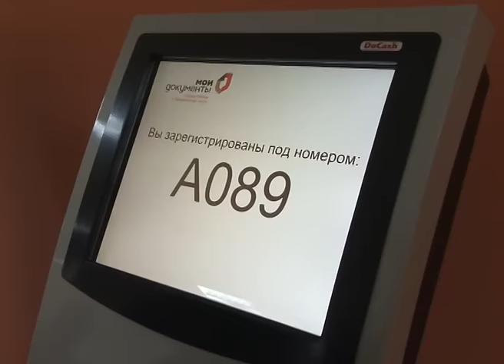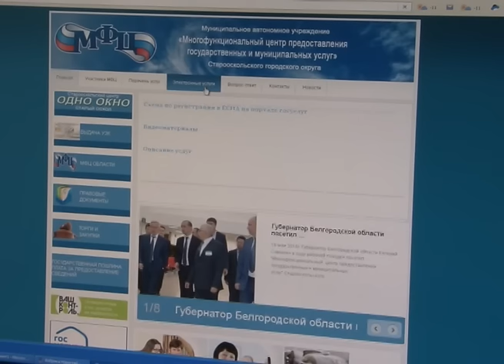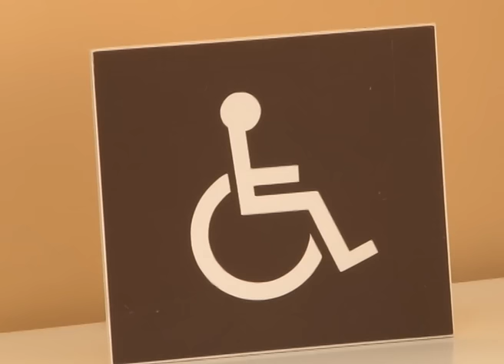Многофункциональный центр — качественно, быстро и максимально удобно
Зарегистрировать недвижимость, распорядиться материнским капиталом или получить справку об отсутствии судимости — год назад в Старом Осколе заработал Многофункциональный центр по принципу «одно окно». Сегодня в МФЦ можно получить шестьдесят услуг пятнадцати различных организаций. А со следующего года здесь будут выдавать еще и паспорта и водительские права.